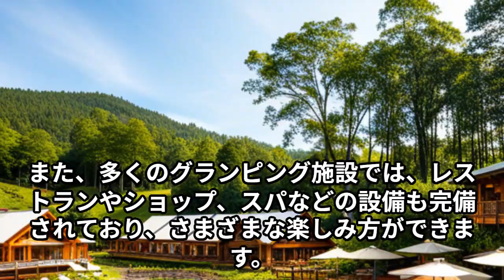グランピングの秋のアクティヴィティ生涯現役ずっと楽しむ会